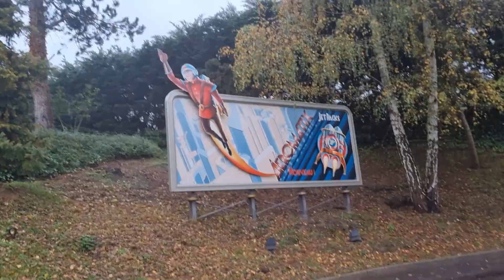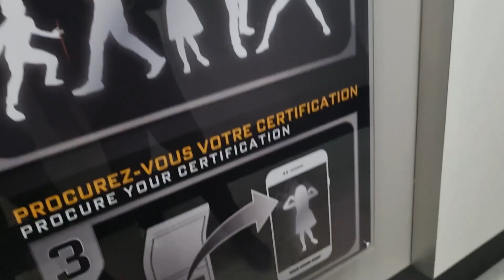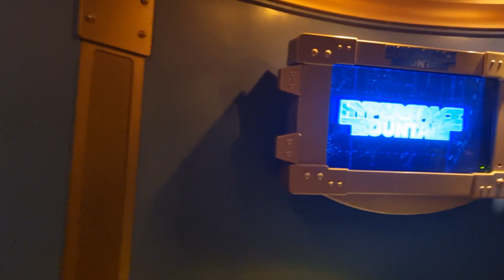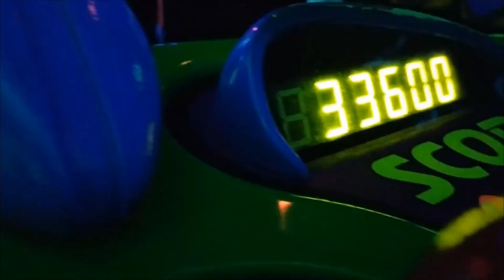Une journée pluvieuse a disneyland paris vlog 18 novembre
Bonjour à tous les amis aujourd'hui on se retrouve pour une nouvelle vidéo  je vous souhaite un très bon visionnage,n'hésiter pas à liker et à vous abonner à ma chaine YouTube DISNEY WORLD et je vous dis à bientôt les amis pour une prochaine vidéo.

Mon instagram: reves_magiques
Ma page Facebook: DISNEY.WORLD.officiel
Mon TickTock disney.world.officiel